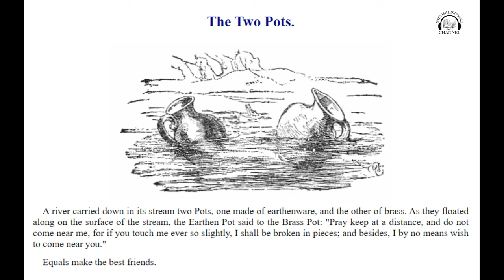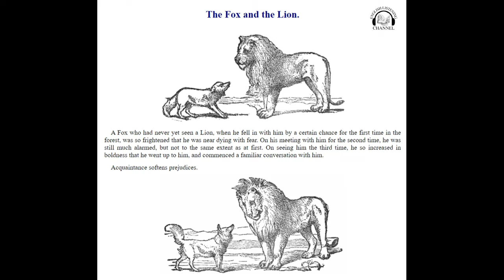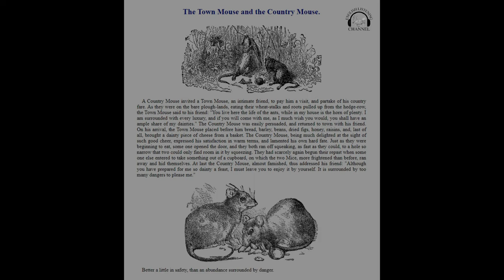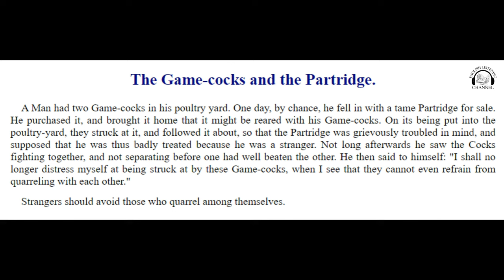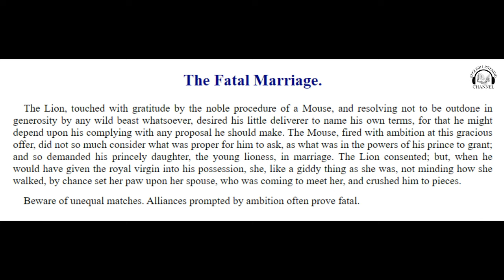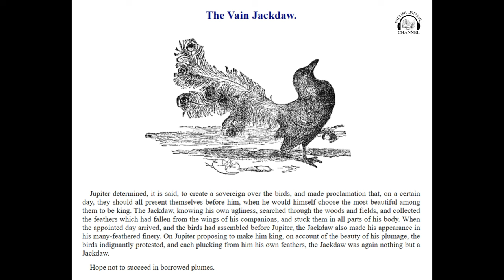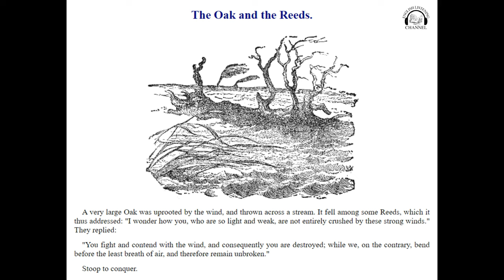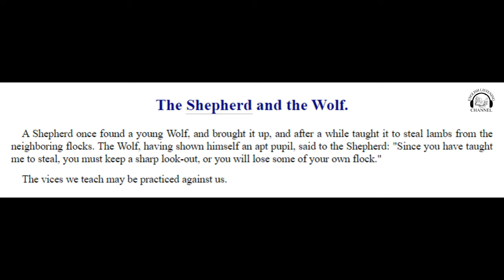The Fables of Æsop Series #2 | English Listening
The Fables of Æsop Series #2

1-The Two Pots
2-The Gnat and the Lion
3-The Widow and her Little Maidens
4-The Fox and the Lion
5-The Town Mouse and the Country Mouse
6-The Monkey and the Dolphin
7-The Game-cocks and the Partridge
8-The Boy and the Nettle
9-The Trumpeter taken Prisoner
10-The Fatal Marriage
11-The Ass and the Charger
12-The Vain Jackdaw
13-The Milkmaid and her Pot of Milk
14-The Playful Ass
15-The Man and the Satyr
16-The Oak and the Reeds
17-The Huntsman and the Fisherman
18-The Mother and the Wolf
19-The Sheperd and the Wolf
20-The Dove and the Crow

Enjoy this great fables and please share your feelings and opinions in the comments!